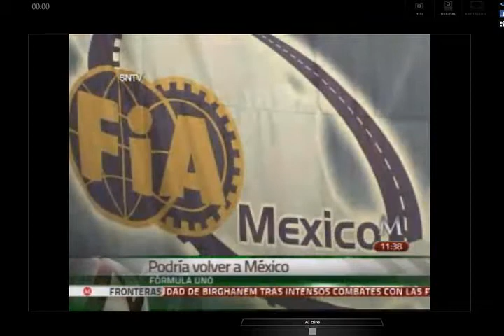Abel Álvarez en Milenio Televisión 6 de agosto de 2011 (2)